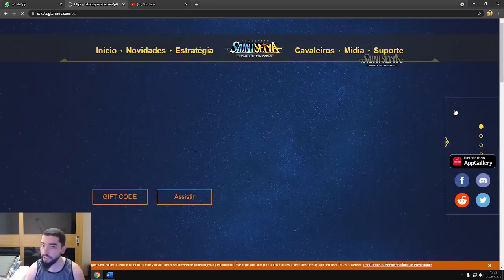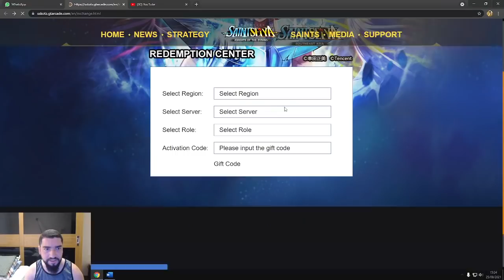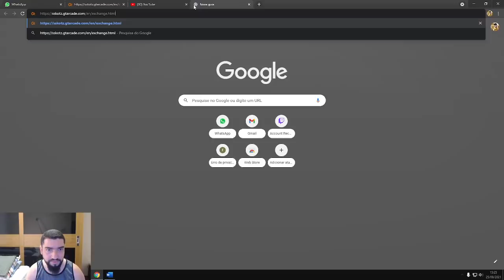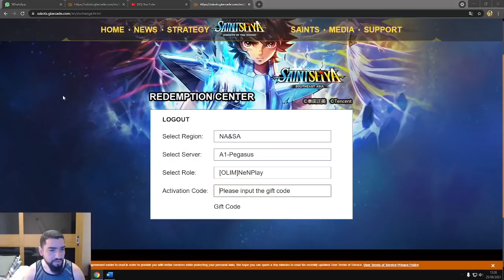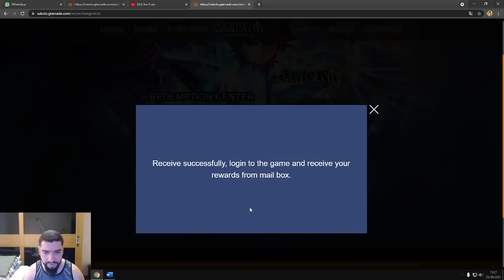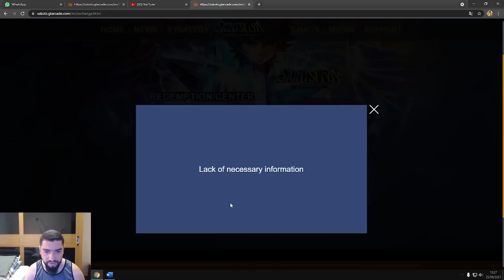Códigos de Recompensas + Dicas Eventos do Fim de Semana - Saint Seiya Awakening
Confira nesse vídeo os códigos de recompensas para resgate da gtarcade e algumas dicas adicionais para não perder recompensas neste fim de semana.